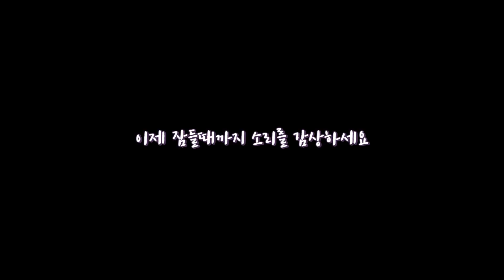푸른거탑 백일병의 리얼사운드 ASMR [전투화닦기] (real sound- no talking)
충성!! 오늘은 저 백일병이 음식말고 전투화를 들고 나옵니다!!
구두솔로 전투화닦는소리도 참 좋죠~~
좋은소리 많이 즐기시고 힐링하세요!!!^^

광고/섭외문의 이메일
백배우 스팀아이디
▶ bbg8544

***컴퓨터 사양***
cpu: i7-6700
메모리: 16기가
그래픽: GTX 1060 3GB

각종 핫아이템/핫플레이스등을 소개하고 게임/실시간 생방송/먹방/여행/리뷰/VLOG 등 다양한 컨텐츠영상을 꾸준히 업로드 하고있습니다
이외에도 더욱더 재미있고 유쾌한 컨텐츠영상을 만들려고 노력하겠습니다!!
실시간 스트리밍 방송도 자주 하니까 꼭 놀러오셔서 소통해주세요~